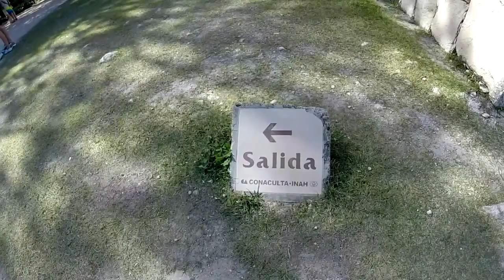~ Chichen Itza ~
One day at Chichen Itza.
Very nice.
Must see in Mexico, Yucatan.

Song by: Luis Enrique - Yo No Sé Mañana